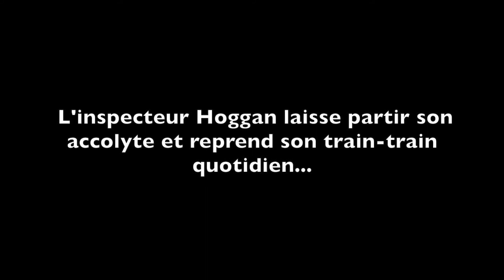Les aventures d'Hoggan et Brandon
Dans ce premier épisode de la série "Les aventures d'Hoggan et Brandon", l'inspecteur est confronté à son acolyte qui souhaite partir aux Bahamas.